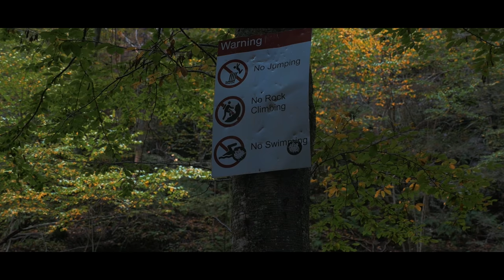Fall Cliff Jumping: Adams Creek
Just a short video of last weekends trip to PA. Had a blast jumping with some awesome people.

Song: San Holo - We Rise

Filmed by: Kevin Dewey, Tyler Grubb, Jordan Abuhantash, and Zach Fiacco

Edited by: Zach Fiacco

Featured: @gatrickpiannaccini, @Jordansreality, @Zfiacco, @Primitive_nick, @Tyler_grubb_, and @Ripncheecks